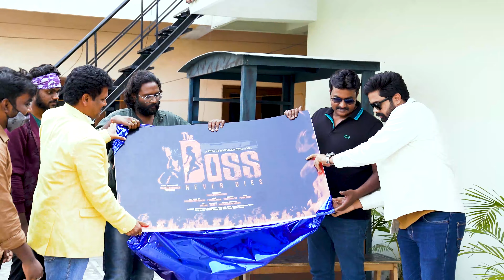The BOSS-Never Dies //Title Logo Launched by Sunil//Bommaku creations